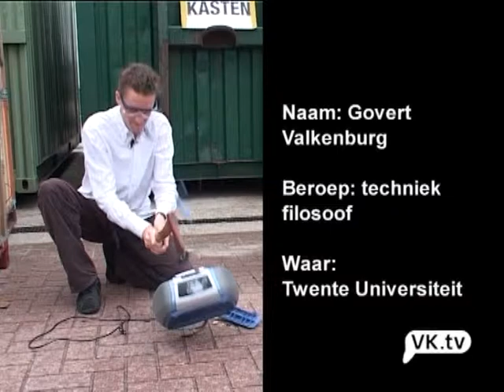Betacanon: De Transistor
De Transistor